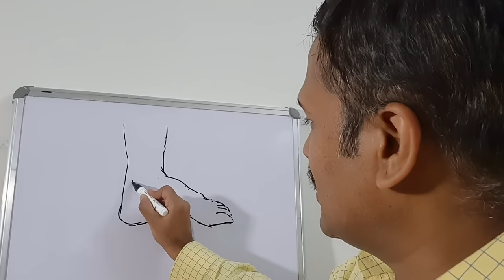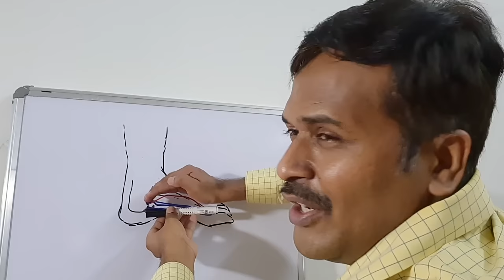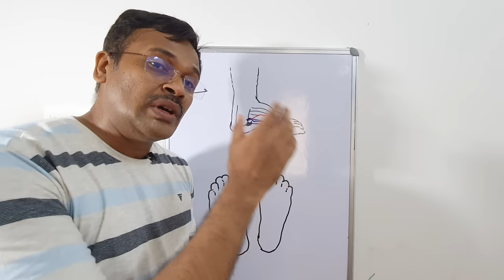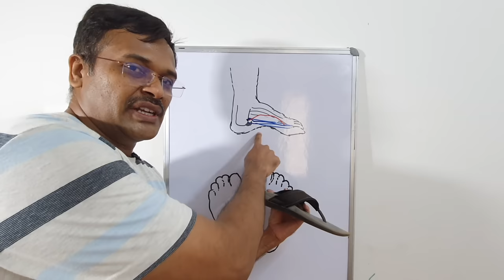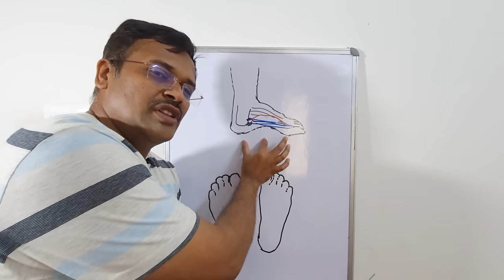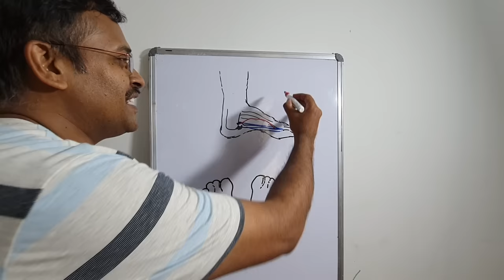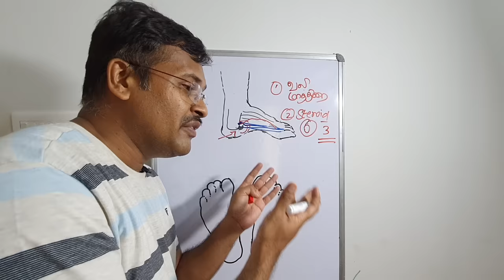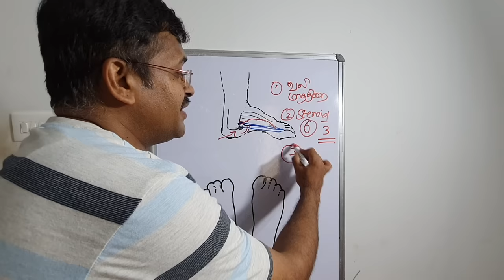plantar fasciitis exercises|குதிகால் வலி நீங்க மருத்துவம்|leg cramps தசை கால் பாத வலி|dr karthikeyan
In this video dr karthikeyan explains about the plantar fasciitis (broad ligament of heel), heel pain, leg and muscle cramps symptoms and origin of spasm and leg cramps with the help of diagram of legs, feet, broad ligament and its nerve supply. Further various reasons for plantar fasciitis (குதிகால் வலி) leg cramps (கால் வலி பாத வலி) such as overweight, obese, standing for long hours, sports persons doing intense physical activity, pregnancy, smoking and dehydration and exercise are explained followed by the exercises for management of plantar fasciitis pain (குதிகால் வலி),muscle and leg cramps (கால் எரிச்சல் பாத எரிச்சல்). Doctor karthikeyan ends the video by explaining about the treatment modalities available for treatment of plantar fasciitis, leg and muscle cramps.